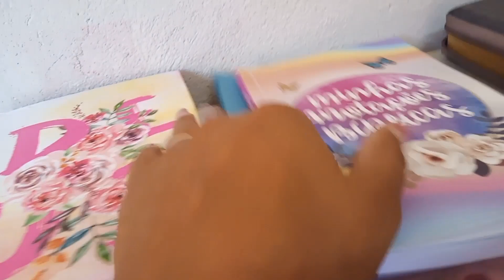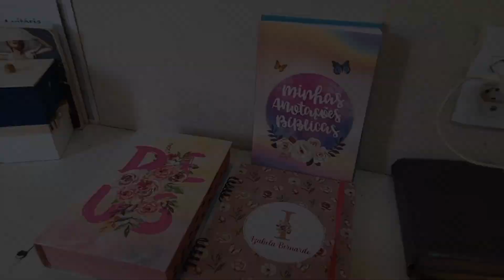Compramos A Cerâmica Do Banheiro|CAMA POSTA DA SEMANA🥰|COMPRINHAS NA SHOPPE|ROTINA|IZABELA BERNARDO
🌺COMPARTILHA
🌺COMENTA

Spero muito que gostem mais um vídeo Um beijo e até o próximo vídeo...